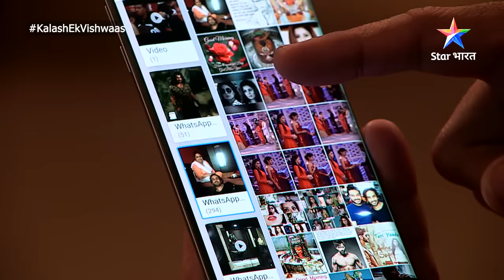FULL EPISODE-359 Part 01 | Kalash Ek Vishwaas | Khatre mein Jankiji | कलश एक विश्वास